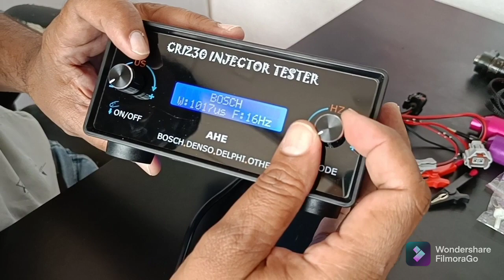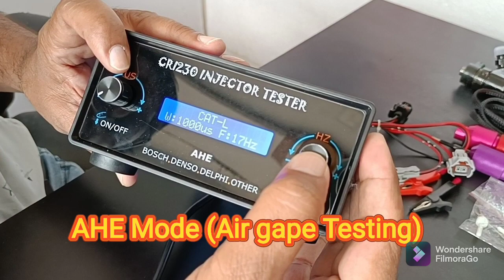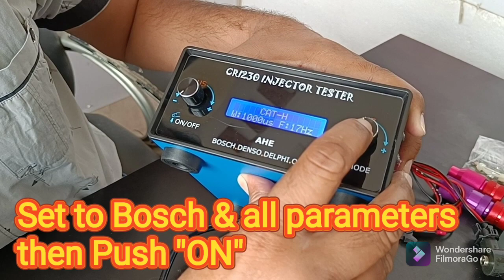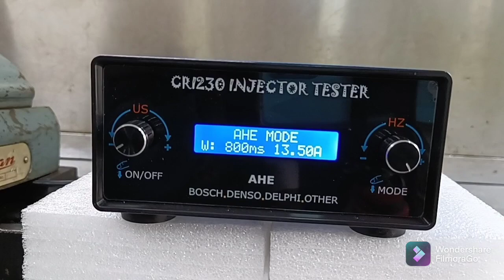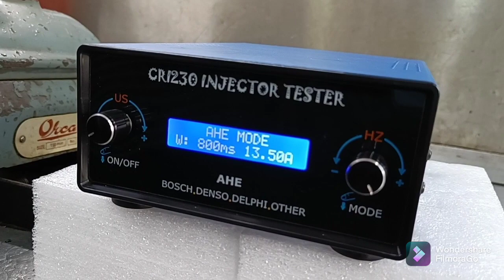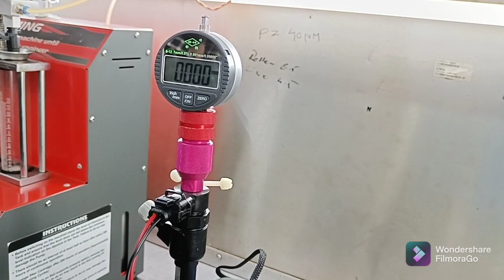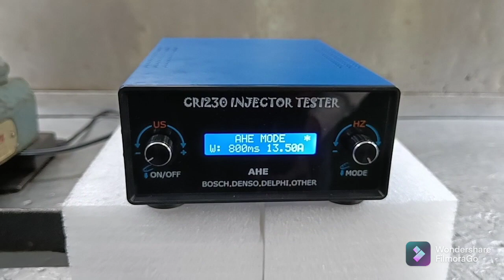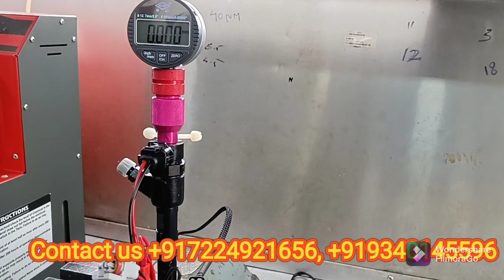CRDI INJECTOR TESTER SIMULATOR CR_SIMULATOR STROKETESTER AHETESTER SIMULATOR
Common rail injector tester CRI230 can test all kinds of injectors and with AHE function build-in. It's convenient and safe.
CRI230 high pressure common rail injector tester can drive common rail injectors such as Bosch, Denso, Delphi, CAT, etc. The test
conditions can be set by the user according to their actual conditions, which is convenient for maintenance personnel to the high
pressure common rail injector. Judgment and maintenance of working conditions under different working conditions.
Support magnetic injectors(BOSCH, DENSO,DELPHI, CAT);
Overcurrent and short circuit protection;
Injector dynamic stroke measurement AHE, only supported by CRI230

CRI230 Common Rail Injector Tester With AHE Fuction

(1) Test electromagnetic injector one by one; (2) AHE; (3)Accessories(Optional):Bosch 110 120 stroke measuring tools，C7 C9 stroke measuring tools ，Cummins stroke measuring tools, Digital gauge.

TECHNO INDIA COMPANY DOCUMENTS

Main Branch
Shop No.1 Guru Harikishan Complex,
L&T Chowk, Tatibandh, Raipur,CG (492099)

Other branches
Delhi, Kolkata, Nagpur, Lucknow, Indor

CERTIFICATES

EEPCINDIA – 301/M33922/2021-22
                       (MERCHANT EXPORTER)

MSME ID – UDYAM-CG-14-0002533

GST NUMBER – 22CYKPD6558C1ZM

IEC NUMBER - CYKPD6558C

ISO CERTIFICATE- ISO 9001:2015